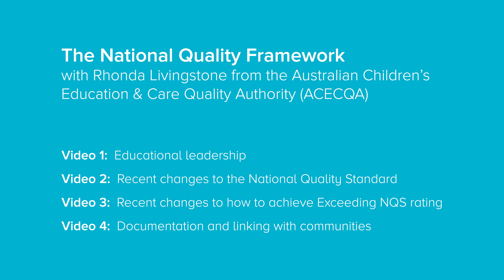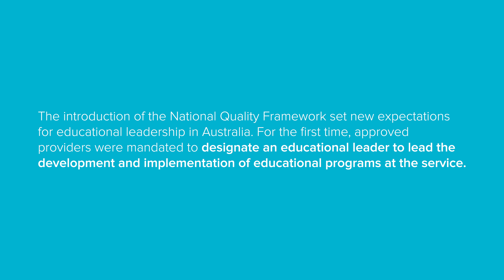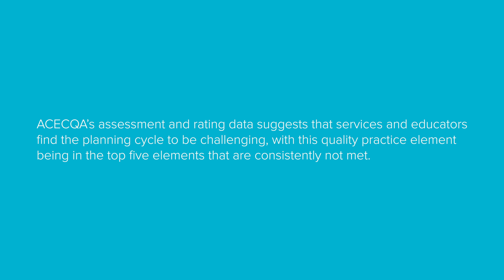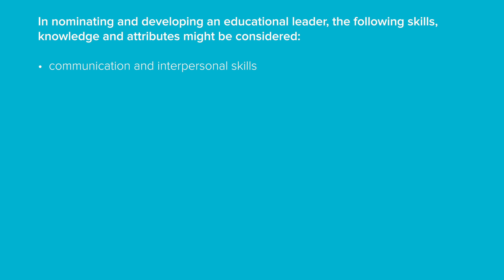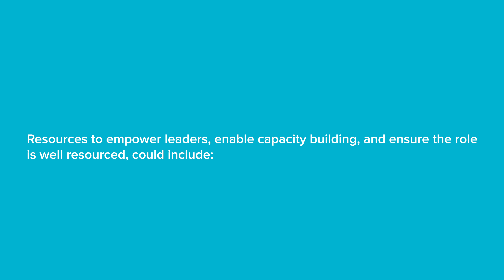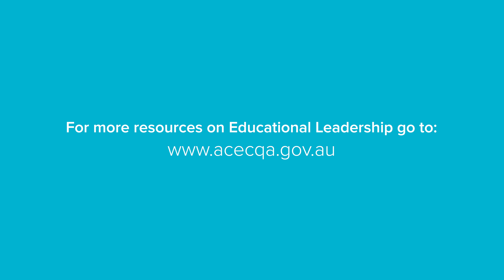NQF Series Educational leadership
Rhonda Livingstone, ACECQA’s National Education Leader, was interviewed about educational leadership in children’s education and care services. Rhonda discusses the importance of the role, selecting and support educational leaders, and how educational leaders are an integral part the service and the National Quality Framework.